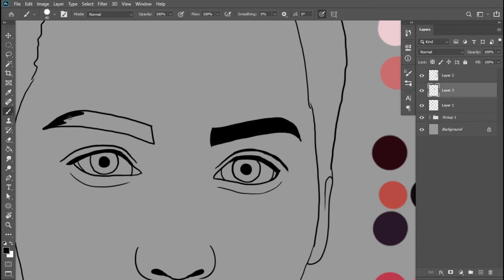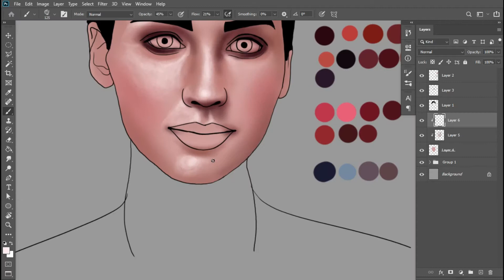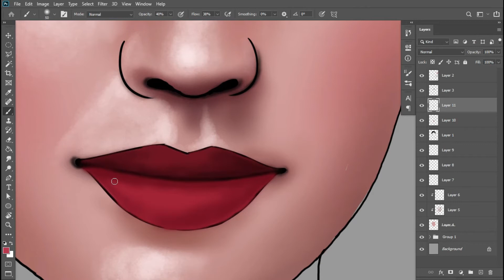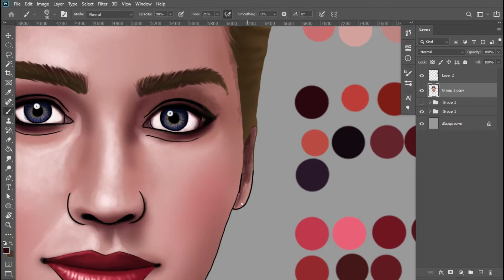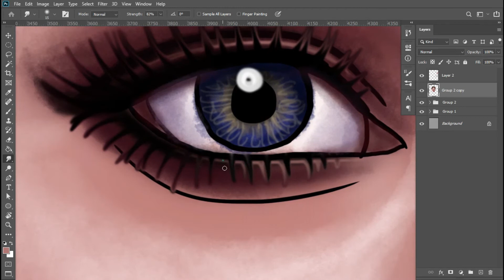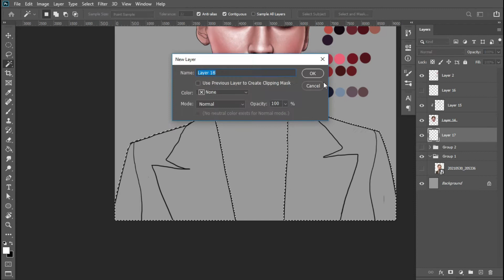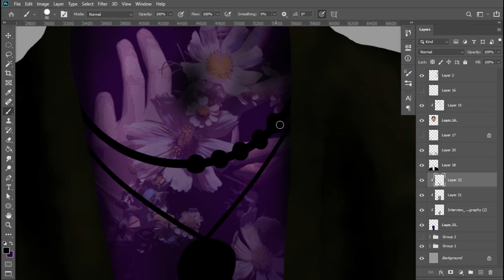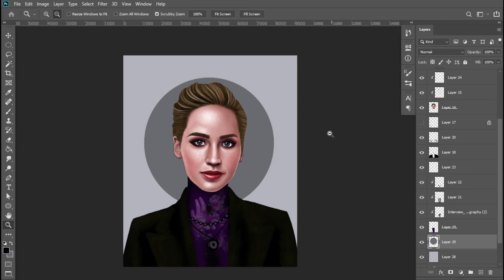jannefer lowrence digital painting#painting